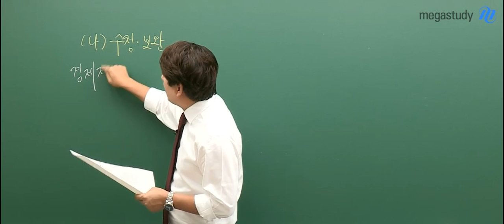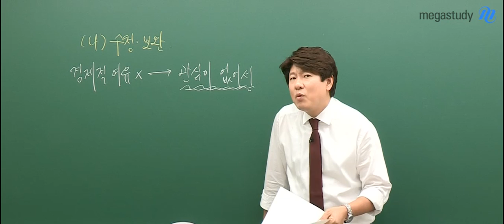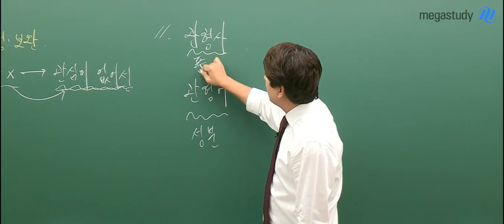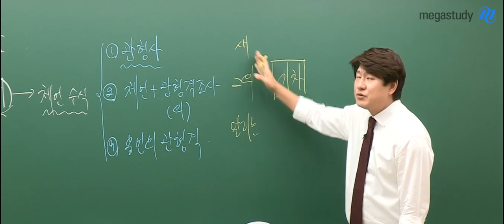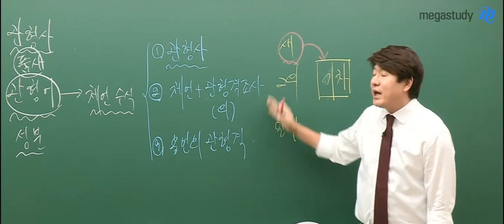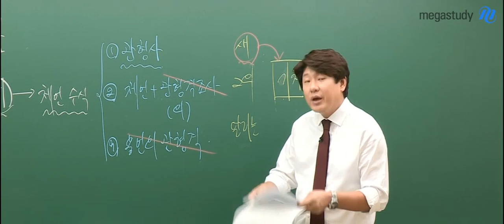[메가스터디] 2018 고3 9월 모의고사 국어 김동욱 선생님 해설강의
국어 김동욱 선생님의 해설강의입니다.